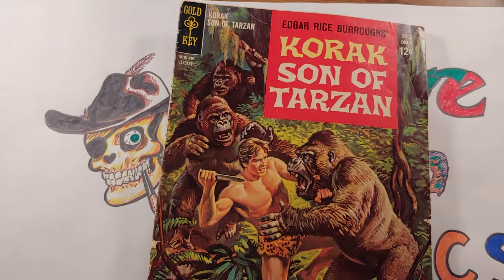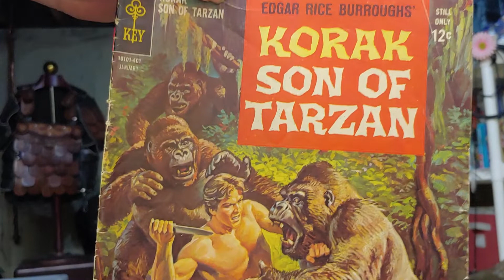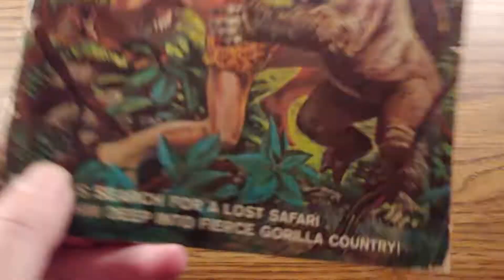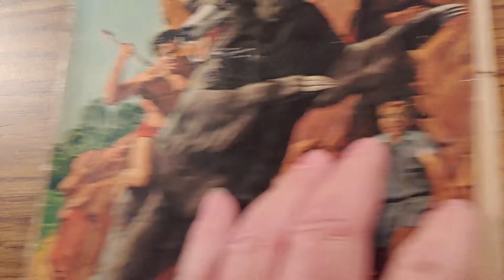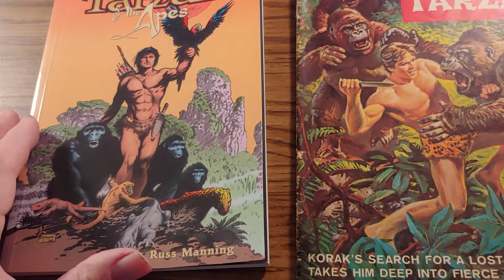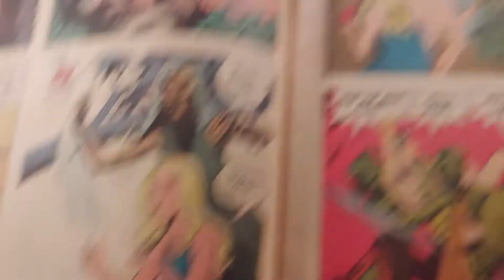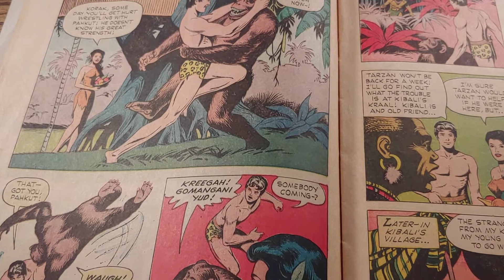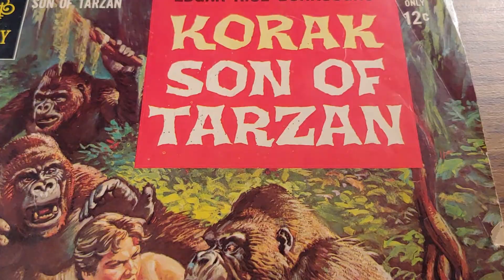EP 175 Korak Son of Tarzan #1 1964 From Gold Key Comics By Russ Manning & Gaylord Dubois. Silver Age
Book review. Art criticism. Art and comics history. Pop culture. Jungle adventure comics. Edgar Rice Burroughs Korak Son of Tarzan from Gold Key Comics by Russ Manning & Gaylord Dubois.